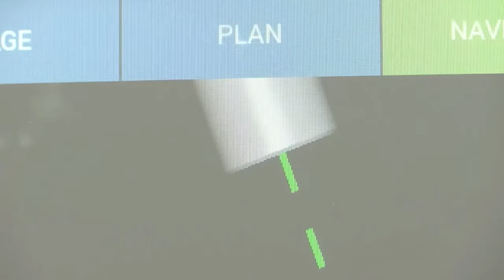Fox 13 Reports: Semmes Murphey surgeon, Dr. Kevin Foley, debuts new robotic spine surgery device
Recently, Army Veteran and Semmes Murphey patient Bobby Gallimore was the first to receive a spine fusion using the Fusion Robotics system. The Fusion Robotics system is a robot developed by Dr. Kevin Foley to improve the quality and accessibility of spine care.